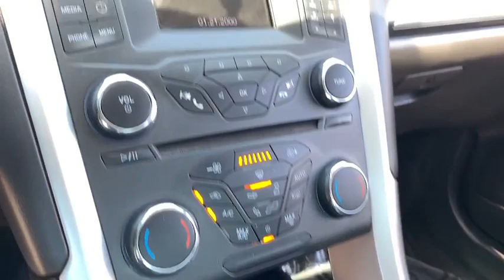2016 Ford Fusion Hybrid Phoenix, Scottsdale, Peoria, Tempe, Gilbert, AZ PN18943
Magnetic [LISTING TYPE] 2016 Ford Fusion Hybrid available in Phoenix, Arizona at Pinnacle Nissan. Servicing the Scottsdale, Peoria, Tempe, Gilbert, AZ area.
2016 Ford Fusion Hybrid SE - Stock#: PN18943 - VIN#: 3FA6P0LU4GR389360

Pinnacle Nissan
7601 E Frank Lloyd Wright Blvd

Recent Arrival! CARFAX One-Owner. Clean CARFAX. I4 Hybrid. 44/41 City/Highway MPG Magnetic 2016 Ford Fusion Hybrid SE I4 Hybrid FWDbrbrbrAwards:br  * 2016 KBB.com 10 Best Sedans Under $25,000   * 2016 KBB.com Brand Image AwardsbrbrWe provide 145 point inpection on all our used vehicles. It's our mission to faithfully serve our Phoenix-area friends and neighbors, including folks in Sun City, Avondale, Glendale, Scottsdale, Cave Creek, Mesa and Tempe.